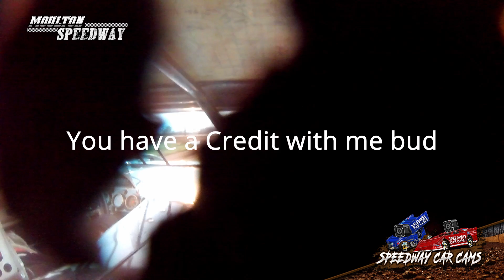#17 Jarrett Jones - 602 Late Model - 2-7-21 Moulton Speedway - InCar Camera